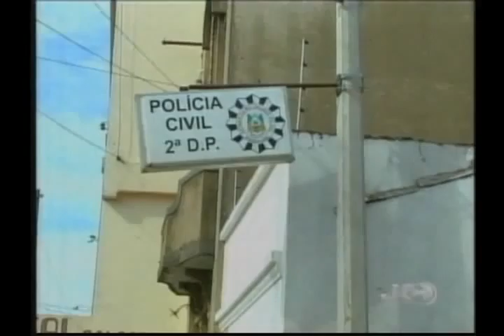Jornal da Campanha 22 08 13 2° Bloco